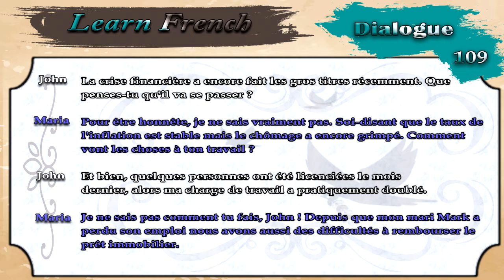conversation N° 109